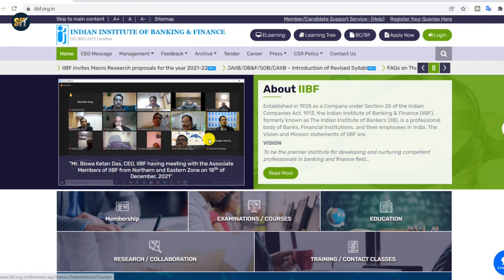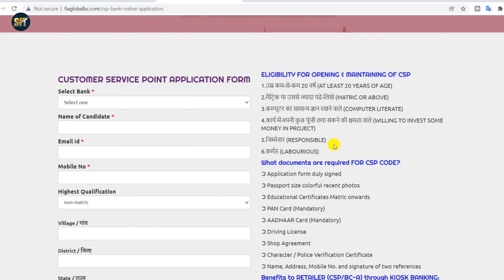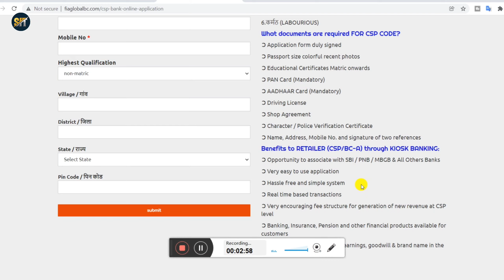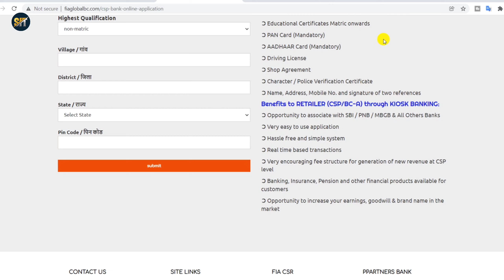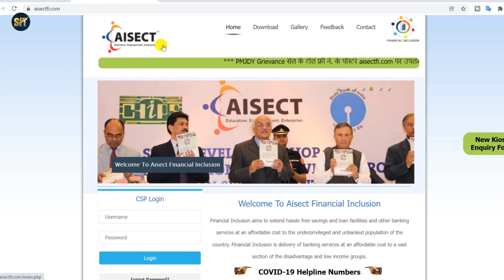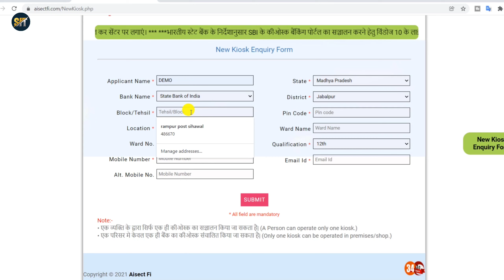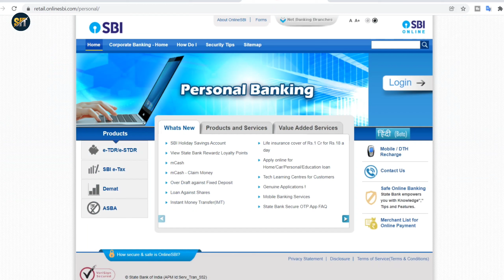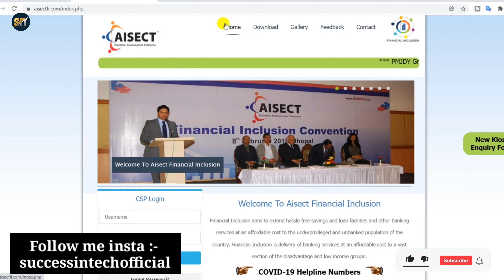sbi csp kaise le 2022 | csp bank kaise khole 2022 | sbi csp registration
sbi csp kaise le 2022 or csp bank kaise khole 2022 is video me bataya gaya hai state bank of india csp lene ke liye eligibility criteria kya hai or dacument kaun kaun lagta hai or online ya offline tarike se sbi csp kaise le sakte is video me live process dikhaya gaya hai

It is an Internet enabled PC based technology and extremely easy to use. Therefore anyone can become a Business Correspondents (BC) and open customer accounts at Customer Service Point Kiosk outlet (CSP). ... This is a business opportunity to do State Bank of India Kiosk banking in your Retail Outlet.